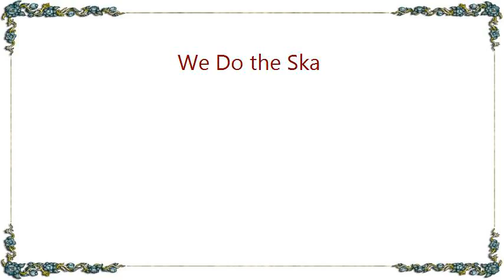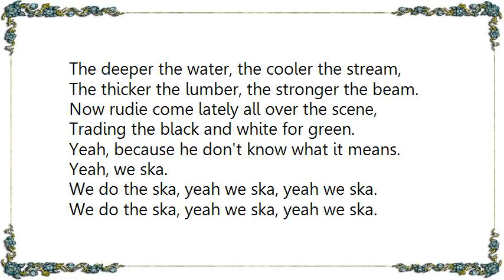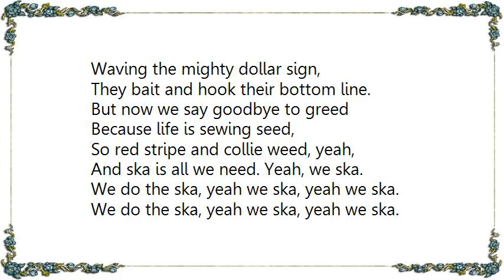Chris Murray - We Do the Ska Lyrics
[Lyrics Chris Murray - We Do the Ska]
All we do is waste our time, at least if you ask our neighbours.
You never see we in a factory line, or sitting and pushing paper.

Yeah, we do the ska, yeah we ska, yeah we ska.
We do the ska, yeah we ska, yeah we ska.
And ska is all we need.

Headed for the big, big time, ready to face our vultures,
Signing on the dotted line, designing to raise our culture.

The deeper the water, the cooler the stream,
The thicker the lumber, the stronger the beam.
Now rudie come lately all over the scene,
Trading the black and white for green.
Yeah, because he don't know what it means.
Yeah, we ska.

No voice from the tower can tell me what's real,
You bring your own honor, so honor the real deal.

Yes they would take you to the moon,
If you would only change your tune.
Waving the mighty dollar sign,
They bait and hook their bottom line.
But now we say goodbye to greed
Because life is sewing seed,
So red stripe and collie weed, yeah,
And ska is all we need. Yeah, we ska.